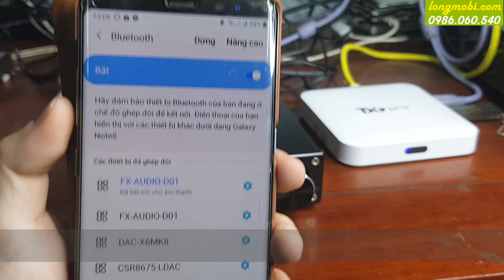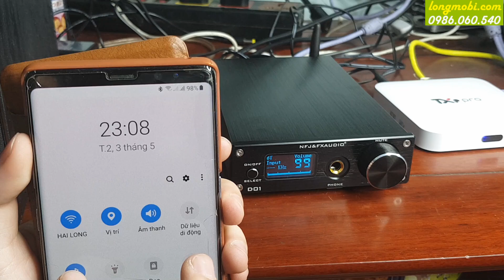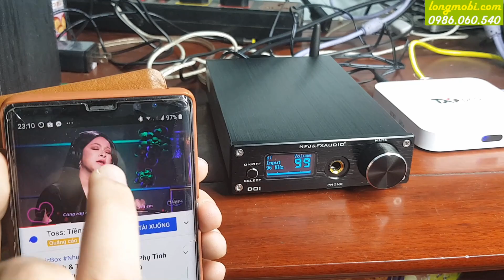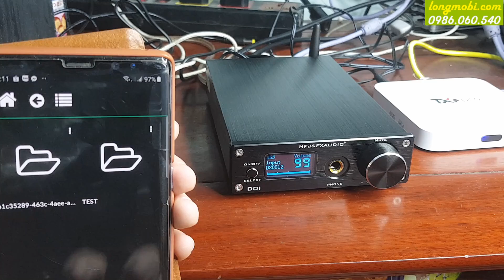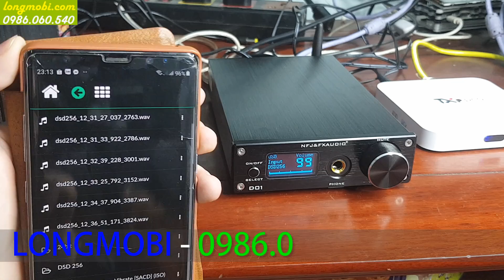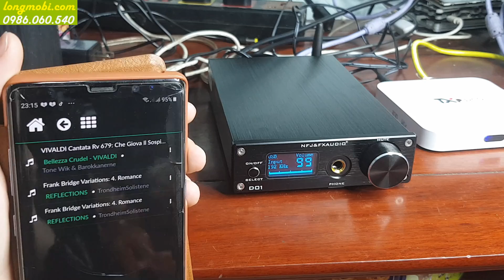Dac FX Audio D01 - Music Server Volumio Sự Kết Hợp Hoàn Hảo Cho Bộ Dàn Tiêu Chuẩn 2021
Trải nghiệm nhanh các công nghệ mới trên dac nghe nhạc fxaudio D01. Công nghệ Bluetooth 5.0 với công nghệ Ldac đem lại chất âm vượt trội. Hỗ trợ giải mã nhạc dsd512, nhạc lossless 768khz 32bit. Chơi nhạc không giới hạn cùng music server txpmio
★ Link Đặt Mua Dac D01 ★